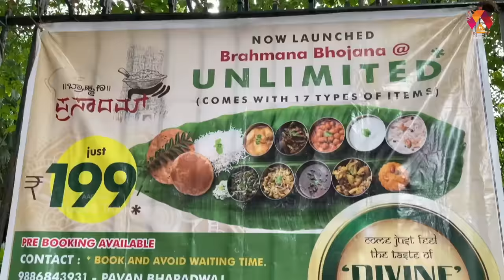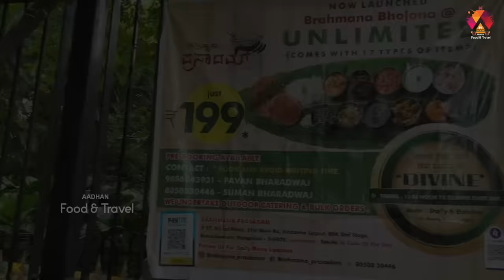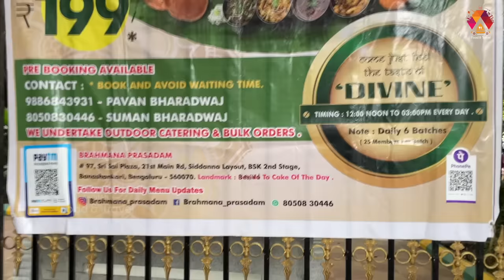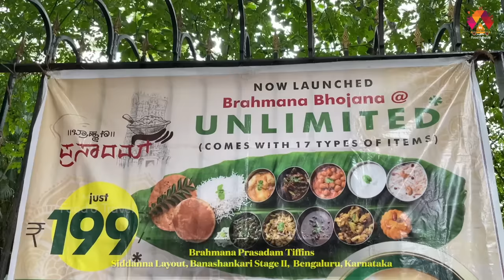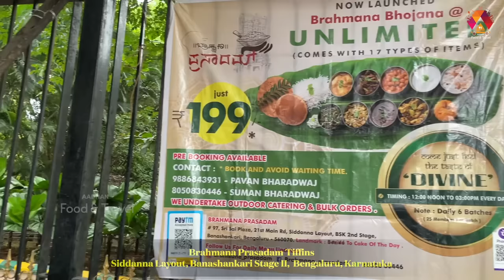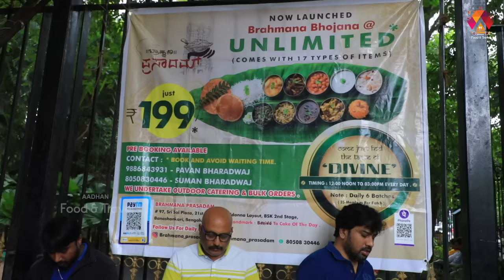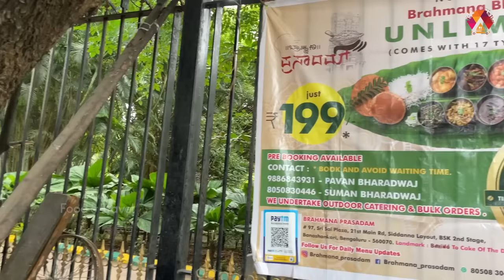Famous Brahmana Prasadam | Brahmin Man Selling Temple Food | Bangalore Street Food | Aadhan Food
Hello Food Lovers, Today We Are Presenting You Brahmana Prasadam in Bangalore. Brahmin Man Selling Temple Food in Bangalore.

Address: Brahmana Prasadam Tiffins, Siddanna Layout, Banashankari Stage II,  Bengaluru, Karnataka.